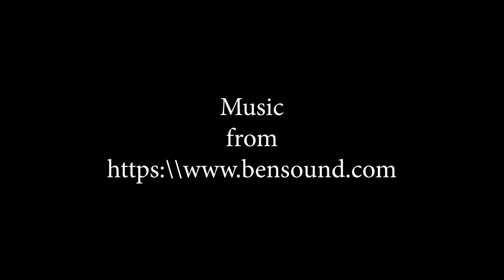Butterflies - Symbol of Transformation, Hope and Rebirth; A Belated Tribute to Humboldt Victims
Butterflies are a symbol of transformation, hope, and rebirth. In this belated Tribute to the Humboldt Bus Crash  victims, we explore the significance of butterflies and their representation of new beginnings.
We pay Tribute to the  sixteen Humboldt Bus Crash Victims with a knowledge on the symbol of butterflies and their significance in representing transformation, hope, and rebirth. Join us as we explore the beauty and meaning behind these graceful creatures
Butterflies are also a symbol for transformation, hope, love and the human soul.
In this belated Tribute to the Humboldt victims, we honour the beauty and resilience of these creatures.
For those who are sticklers for accuracy, there are only ten butterflies in this video.  Obviously, to be a true tribute would require sixteen.